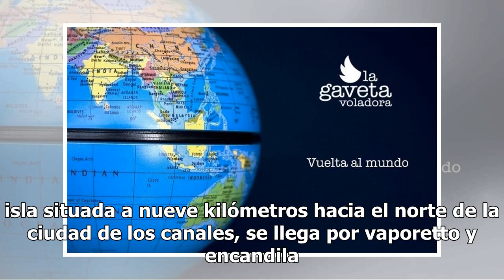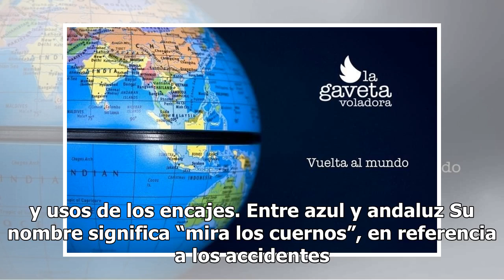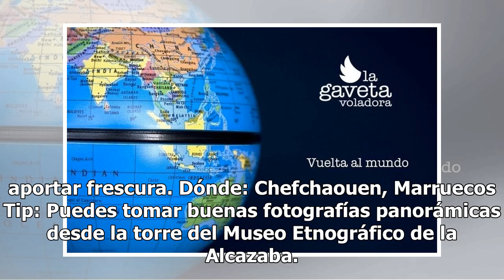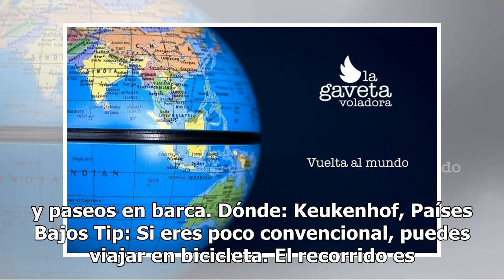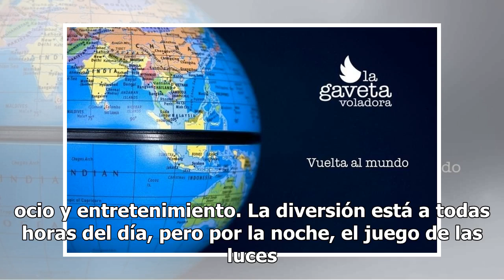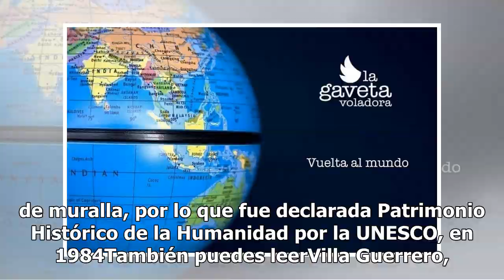La vuelta al mundo: seis coloridos planes para viajar con amigos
Si pensar en tus amigos te trae recuerdos divertidos e incluso algunos destellos de color, imagínate cómo serían estas memorias si le sumas un viaje alrededor del mundo. Desde casas pintadas de azul en Marruecos y jardines de tulipanes en Holanda hasta un templo monumental decorado con conchas marin...